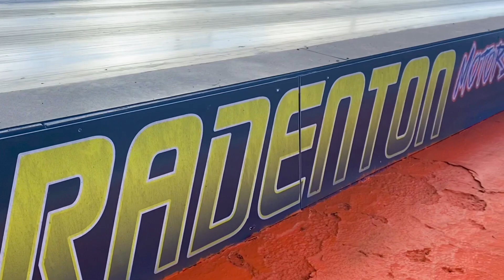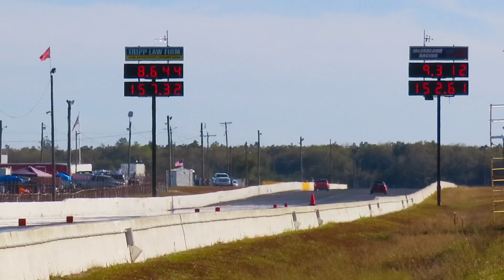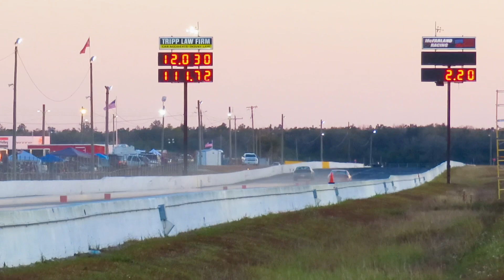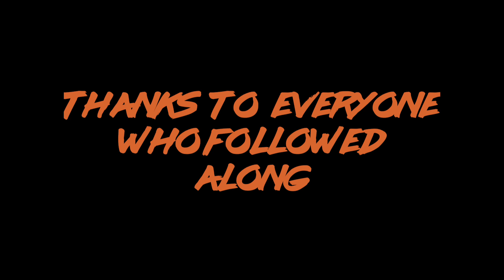Sick week Finals Day 5 | INSANE Passes & Wrecks